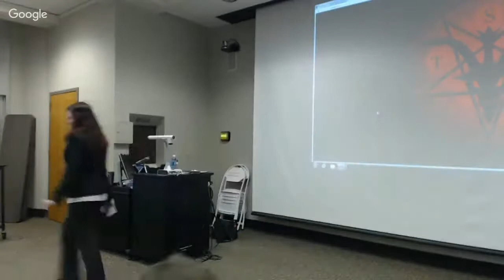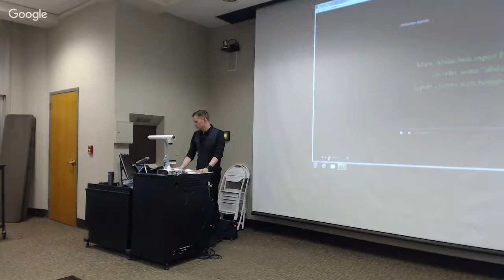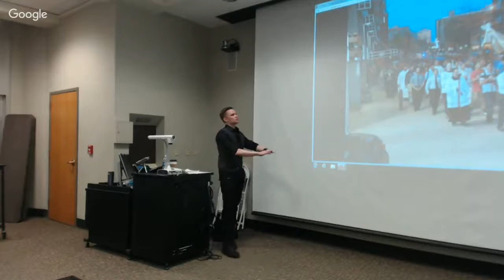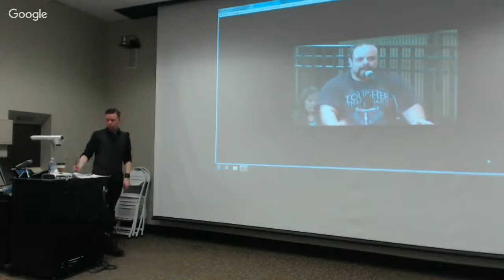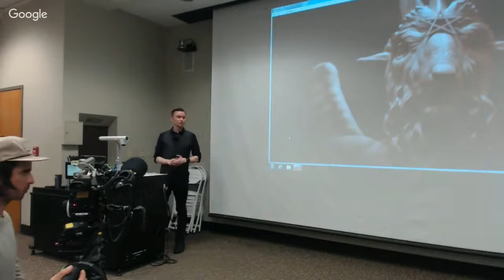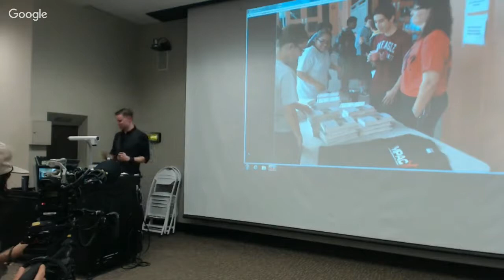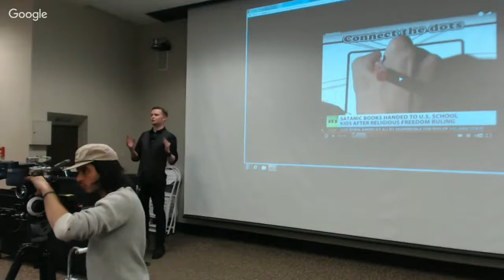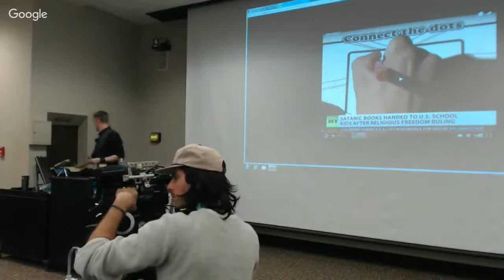Lucien Greaves (The Satanic Temple) SASHAcon livestream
The Satanic Temple co-founder  Lucien Greaves at Skepticon 2016 at The University of Missouri.